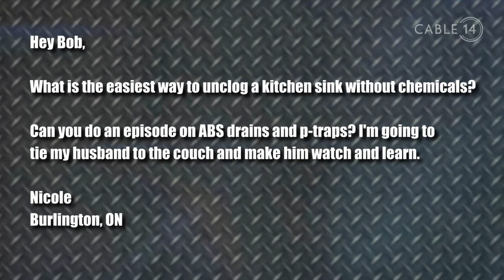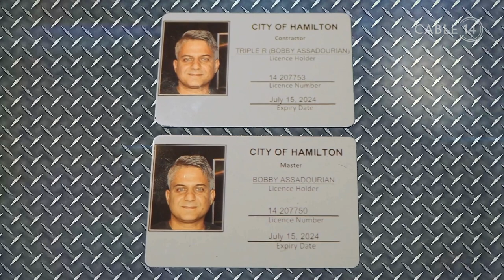Just Ask Bob - How to Unclog Your Drain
@BobbyAssadourian shows us how to safely unclog your drain!
To watch this entire episode of JustAskBob head over to cable14.com